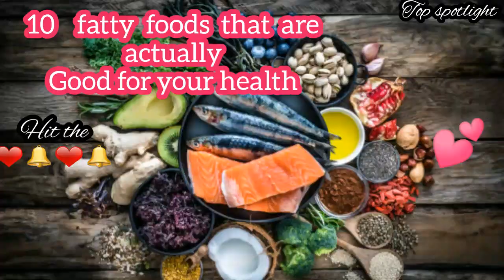10 high fat foods that are actually incredibly nutritious and good for your health#fats#food#health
Images may be subject to copyright.they are used for fair purpose only under copyrightact